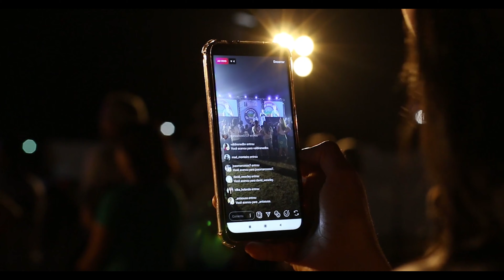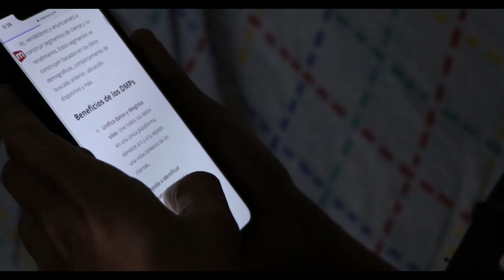Sosyal Medya uygulamaları neden bu kadar vaktimizi alır